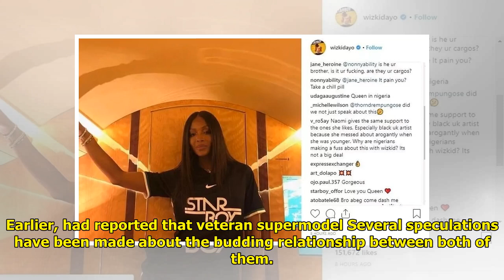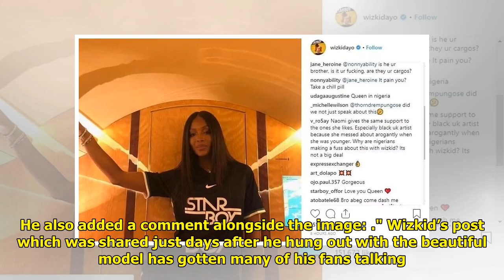Wizkid thanks Naomi Campbell for wearing his Starboy T-shirt